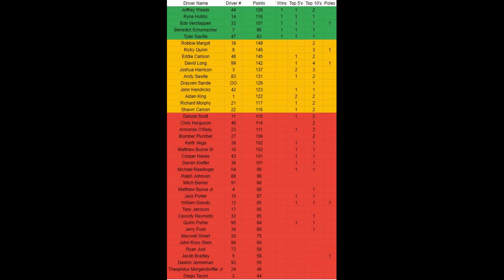ARCS Pennzoil 60 at Las Vegas | Season 3 Race 5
This is the fifth race of the third season of the Adrenaline Racing Cup Series.